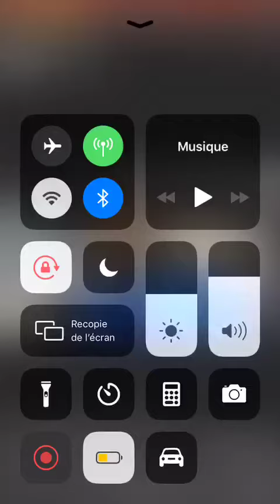1 février 2020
Mame Gor diazaka yéne militaire yi.
Ak réponse bou méti bim si am 😂yaw mame gor. n'oublie pas d'abonnés svp